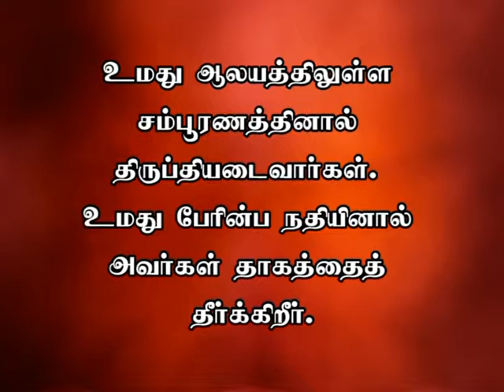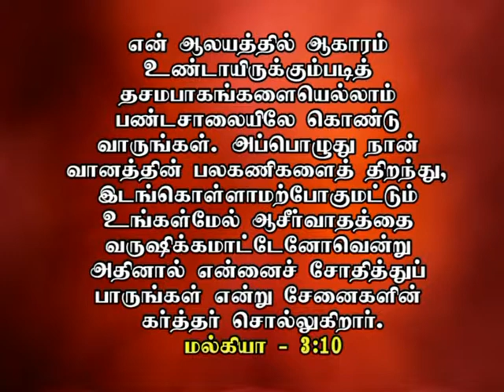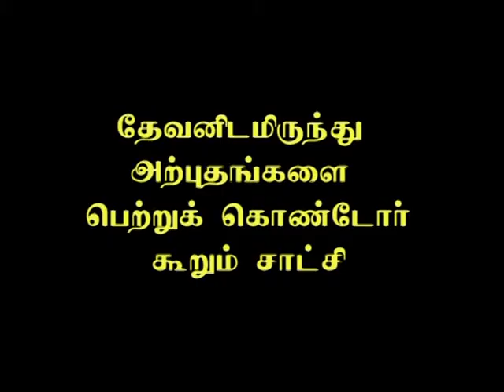Psalm 36 : 8 ; PART 2 Miracle Family Blessing Meeting. Special Speaker: Rev.Dr.A.Joshua